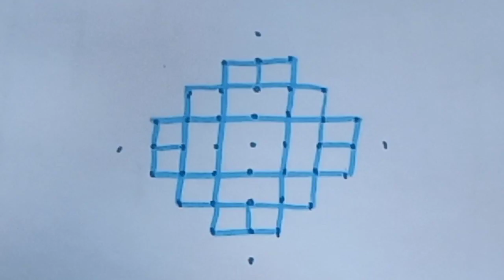சித்ரா பௌர்ணமி கோலங்கள்|Chitrai kolam|Chitra pournami special rangoli|Friday Rangoli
சித்திரை கோலம்
சித்திரை மாதம் ஸ்பெஷல் கோலம்
படி கோலம்
சித்திரா பௌர்ணமி ஸ்பெஷல் கோலம்
சித்திரா பௌர்ணமி ஸ்பெஷல் ரங்கோலி
வெள்ளிக்கிழமை சிறப்பு கோலம்
வெள்ளிக்கிழமை சிறப்பு ரங்கோலி கோலம்
ஐஸ்வர்ய கோலம்
வைகாசி மாதம் ஸ்பெஷல் கோலம்
கோலம்
சிறிய கோலம்
சின்ன கோலம்
எளிய படிக்கோலம்
அட்சய திருதியை ஸ்பெஷல் கோலம்
வைகுண்ட ஏகாதசி ஸ்பெஷல் கோலம்
கோலங்கள்.🙏